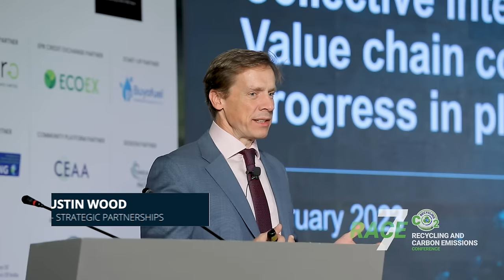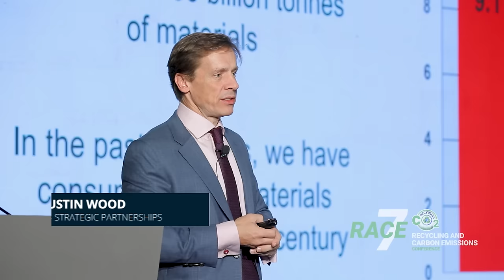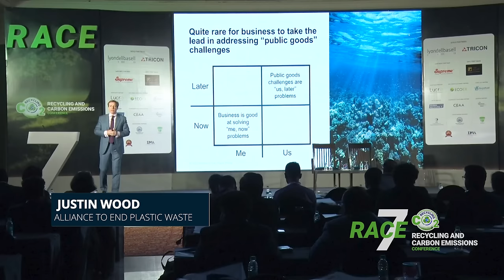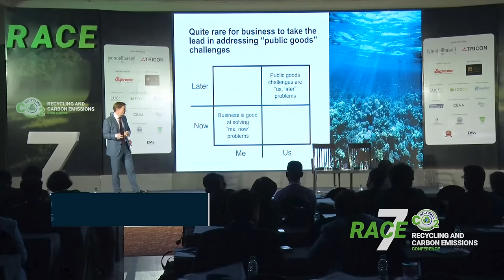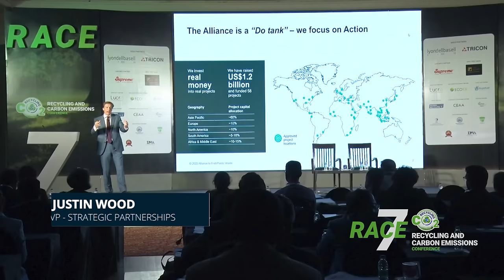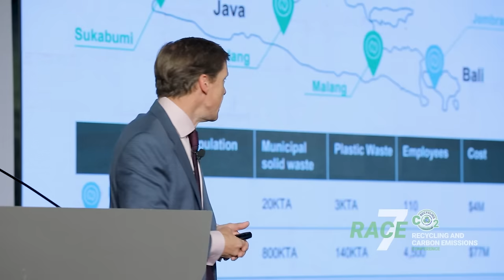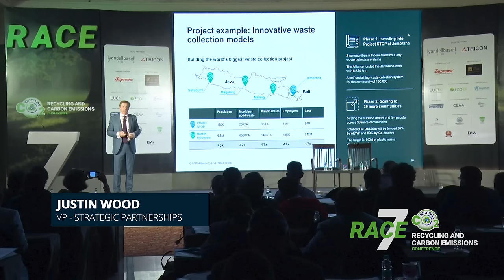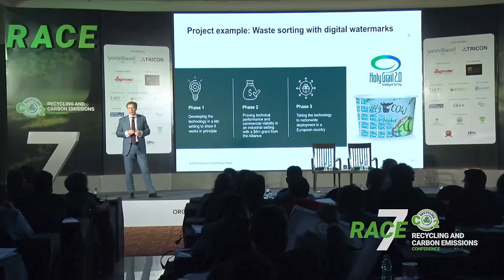Justin Wood on Building Strategic Partnerships to End Plastic Waste | RACE7 Conference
In this engaging presentation, Justin Wood, Vice President for Strategic Partnerships at the Alliance to End Plastic Waste (AEPW), shares his insights and experiences in forging partnerships with various stakeholders to tackle the global problem of plastic waste at RACE7 Conference on Feb 4th, 2023 at Hotel The Lalit, New Delhi. Drawing on his extensive background in economic research, journalism, and his previous role as Head of Asia Pacific at the World Economic Forum, Justin highlights the need for collaboration across the plastic value chain, governments, NGOs, civil society, inter-governmental organizations and development banks, and academia. He also emphasizes the importance of region-specific strategies in implementing sustainable solutions to plastic waste, based on local priorities and challenges. Join us for an enlightening session on how we can work together to create a cleaner, healthier planet for all.